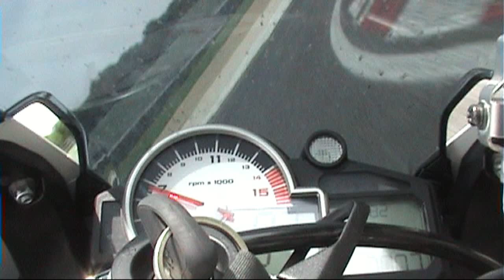Imola Yamaha R1